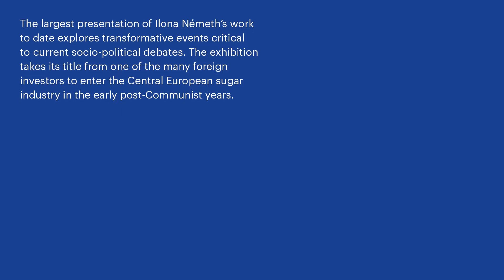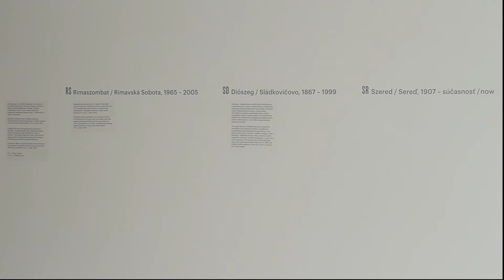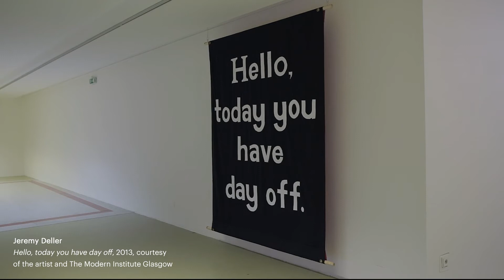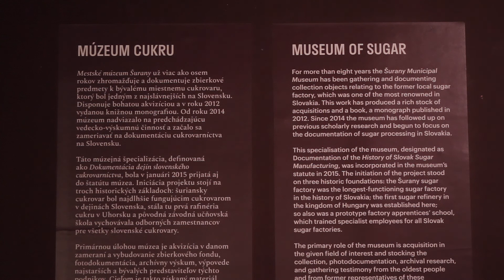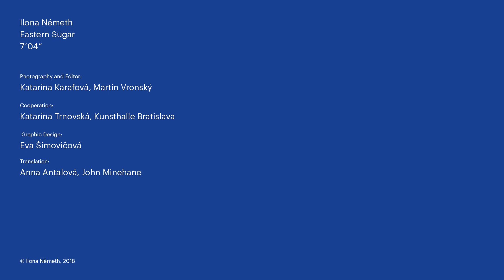lona Németh: Eastern Sugar (Exhibition view)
Kunsthalle Bratislava, 2018
Video: Katarína Karafová, Martin Vronský